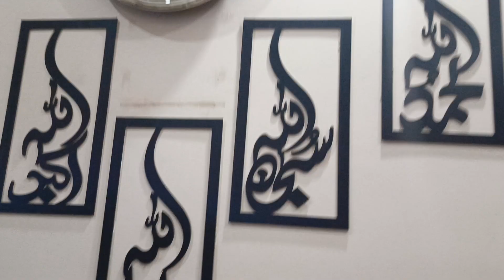Shinda Shinda No Papa Indian Punjabi Movie | Gippy Grewal Funny Movie